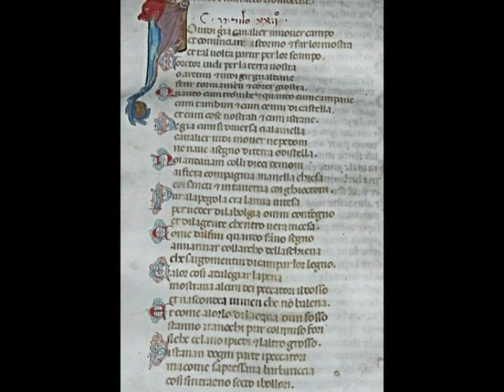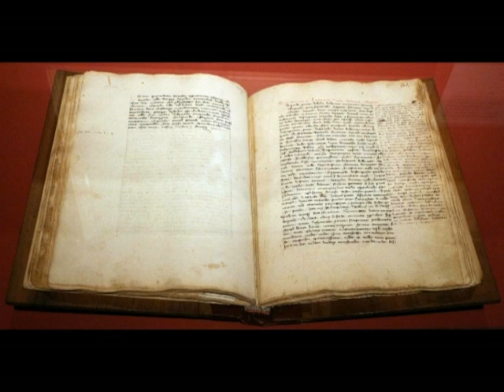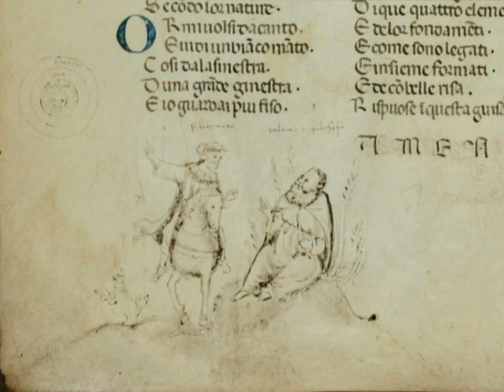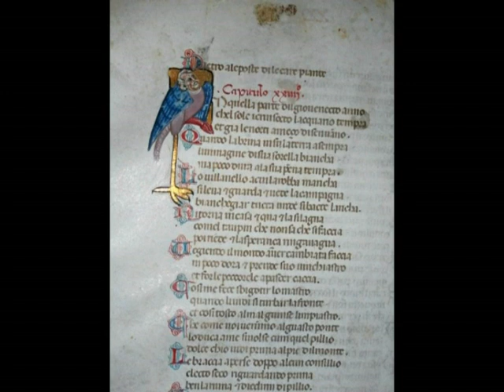Dante Alighieri (1321-2021): the voice of Medieval civilization - Pt. 1/5: His life and times